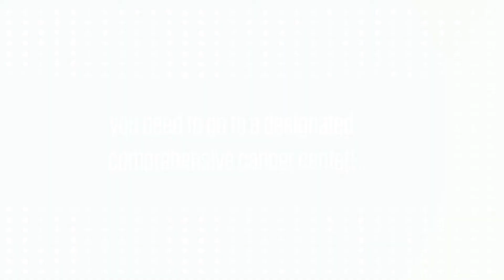Elizabeth's Story 2 | Roswell Park Young Adult Cancer Program